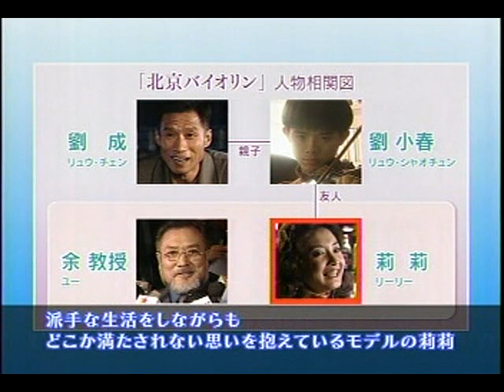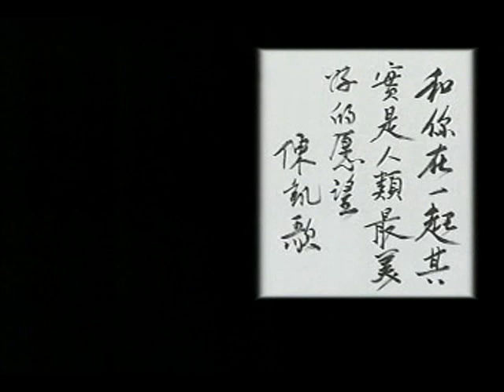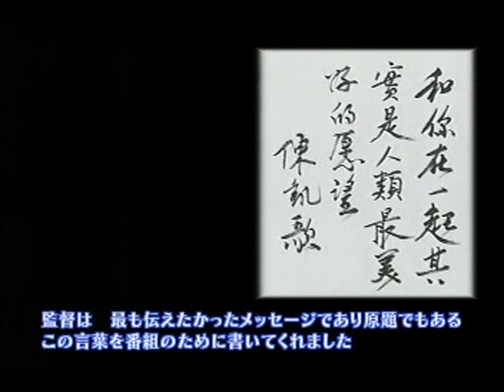中国語会話 07年度第16課3/3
第16課　わざわざお前を捕まえに参ったぞ